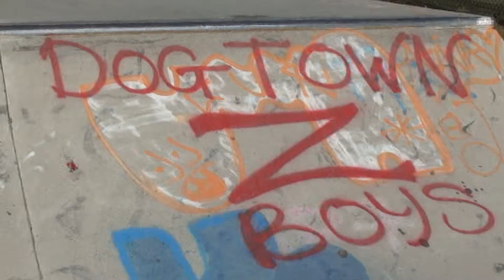Suffolk Park Skate Session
A long afternoon at Suffolk Park Skatey with LOTS of Clips.